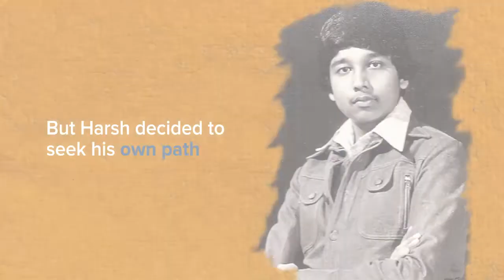Meet Harshavardhan Neotia | Neo Vlogs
A leader drives us to create the changes we want to see in the world. On his birthday, let us look back at the journey of our MD, Harshavardhan Neotia, who continues to make a difference to the way people live and aspire.